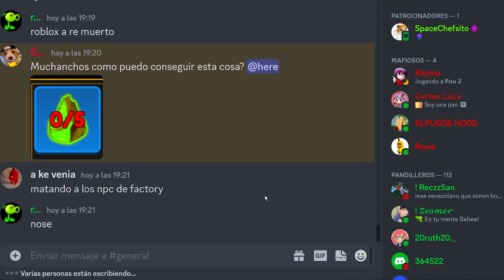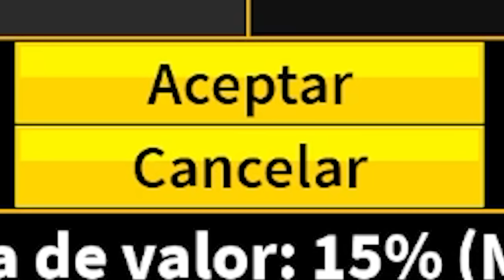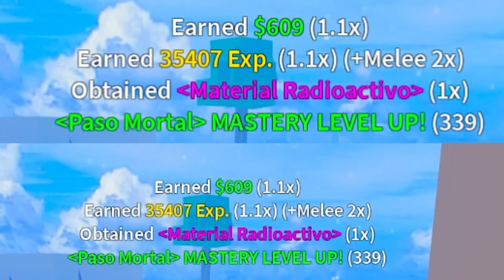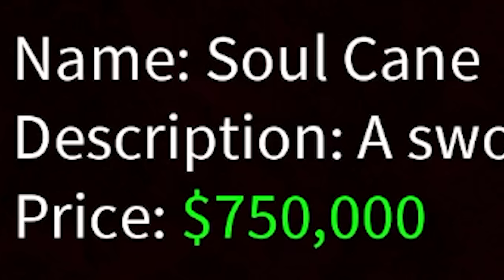MEJORANDO POR PRIMERA VEZ MIS ESPADAS, ta dificil eh ⚔️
ola en ete video toi mejorando mis espadas y tiene su dificultad ah pero me diverti en el proceso sta god mejorar las espadas o hasta me vuelva usuario me estoy animando xdd unete al discord papi/mami